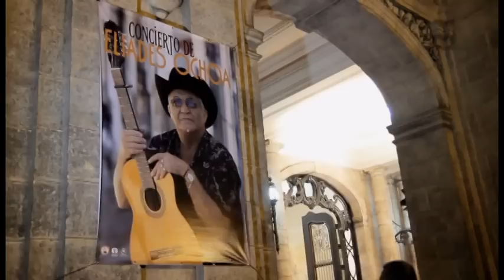Eliades Ochoa - Concierto en el Gran Teatro de La Habana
Concierto en vivo de Eliades Ochoa en el Gran Teatro de La Habana "Alicia Alonso".